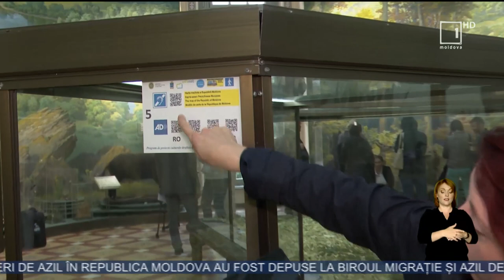Sala „Natura” de la Muzeul Naţional de Etnografie, inaugurată după reparaţie capitală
Sala „Natura” de la Muzeul Naţional de Etnografie şi Istorie Naturală a fost inaugurată după lucrările capitale de reparaţie. De rând cu renovarea tavanului, instalarea unui nou sistem de iluminare, punerea în valoare a podelei executată din piese de teracotă cu peste o sută de ani în urmă, au fost supuse unor intervenţii speciale şi exponatele. Evenimentul a avut loc în cadrul Zilelor Europene ale Patrimoniului.